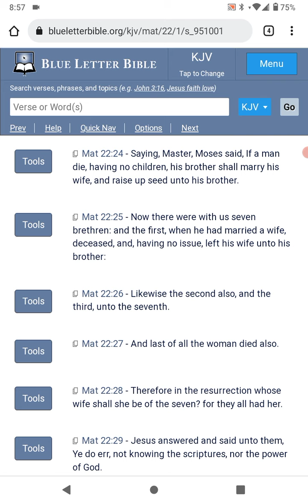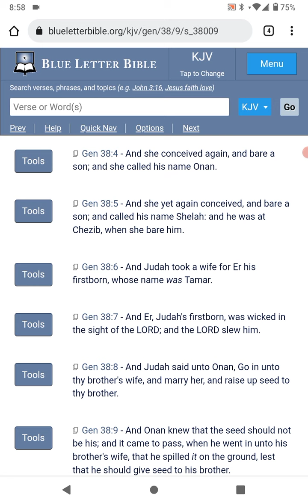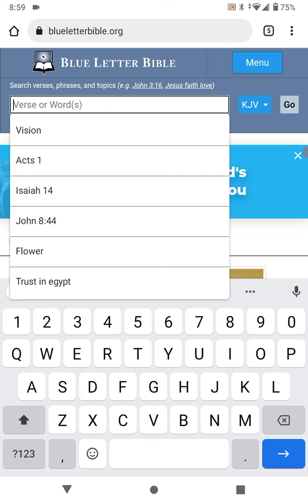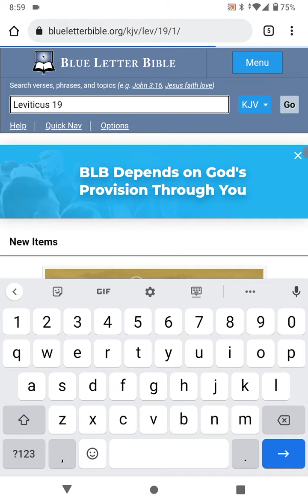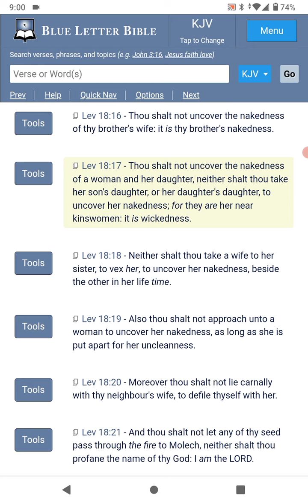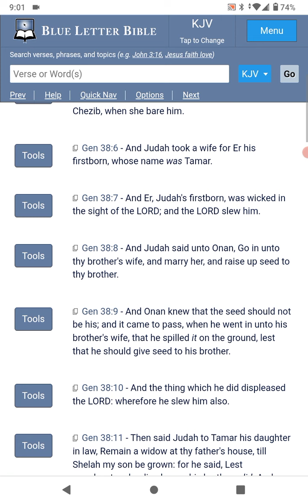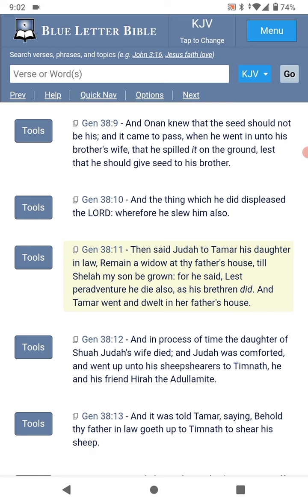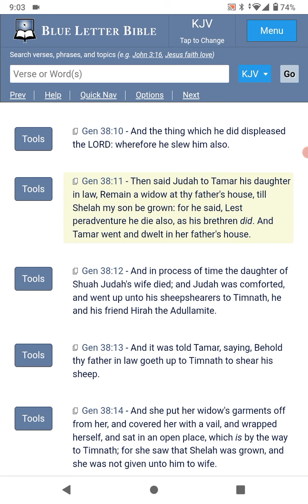something in scripture that makes you go 🤔 hhmmm